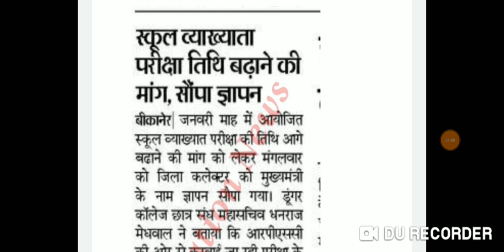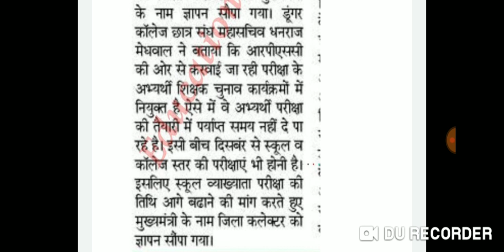Rpsc 1 st grade Exam को लेकर Rpsc ने जारी किया प्रेस नोट । Rpsc 1st grade Exam date news today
newteachervacancy2019, राजस्थान तृतीय श्रेणी शिक्षक भर्ती _राजस्थान हाई कोर्ट का बड़ा फैसला// Rajasthan teacher vacancy/, newteachervacancy2019, Rajasthan teacher vacancy 2019, REET 2019, rtet 2019, reet 2019 syllabus, lets do channel, online jobs, REET 2019 kab Aayegi, 2ndgradeteachervacancy2019,
reet 2019,
rtet
kaisekarenreetkityari
reet level 2 latest news, reet level 1 latest news, reet 2019 new vacancy, reet, reet level 1 latest news today, reet syllabus 2019, reet 2019
rpsc_news
पुलिस कॉन्सटेबल की तैयारी कैसे करें
पुलिस कांस्टेबल भर्ती
पुलिस
reet online classes, reet online classes 2019, reet online classes hindi, reet level 2 science online classes, reet level 2 online classes